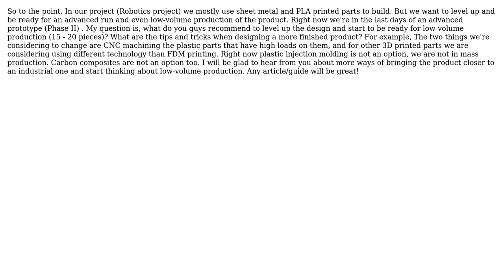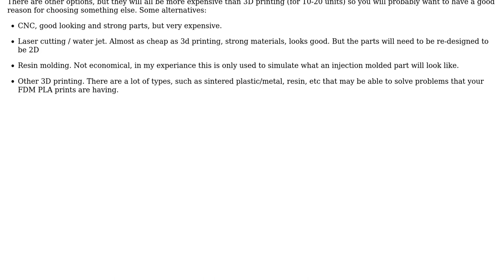Engineering: From advanced prototype to low-volume production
With thanks & praise to God, and with thanks to the many people who have made this project possible! You are responsible for your own actions.